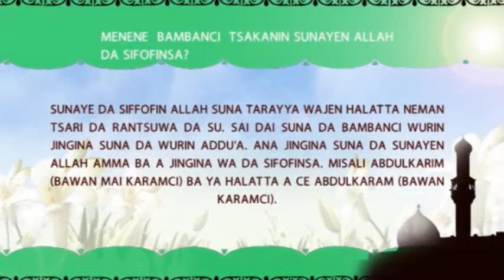MINEE BAMBANCI TSAKANIN SUNAYAN ALLAH DA SIFFOFINSA?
WASU TAMBAYOYI MASU MUHIMMANCI ACIKIN RAYUWAR MUSULMI  WA DANDA YAKAMATA GA KOWANE MUSULMI YASAN MA'NARSU  DAKUMA AIKI DASU.